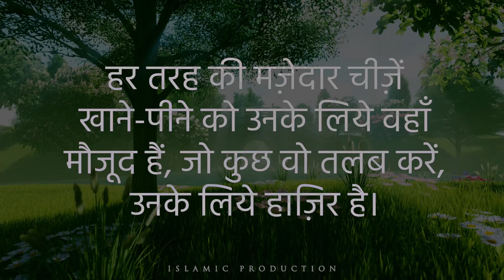Surah Yaseen | Jannat Ki Nematein | Beautiful Recitation